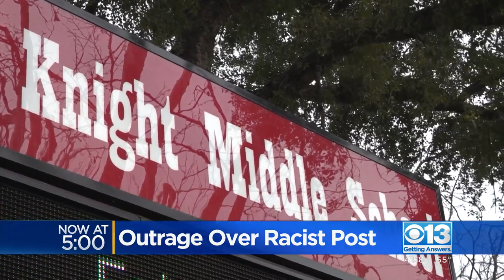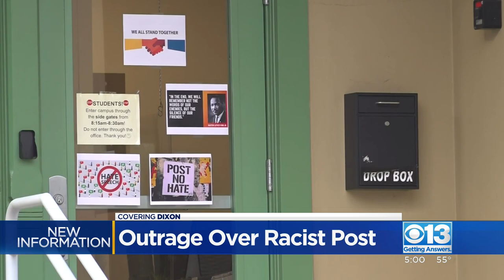Every legal option on the table with Dixon racist Instagram post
"Disgusting, disturbing, and troubling," Dixon Unified School District Superintendent Brian Dolan told media and families of nearly two dozen John Knight Middle School students targeted in a racist social media post.